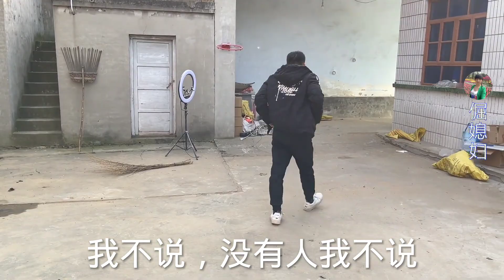老爸过80大寿，华强高兴提前探口风，不料丈人一句话华强上愁了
大家好！我是倔媳妇~欢迎来到我的频道
专注分享农村的朴实生活和点滴趣事
满满的正能量
感受农村一家人的欢喜日常